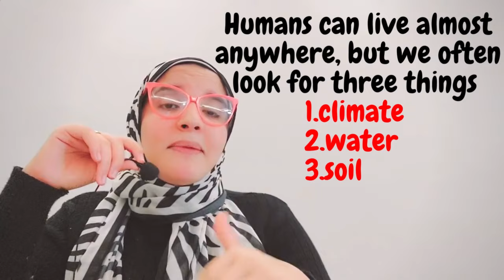شرح كونكت 4 للصف الرابع الابتدائي الترم الثانى الوحدة السابعة الدرس الثانى | Connect4 Unit 7 Lesson2